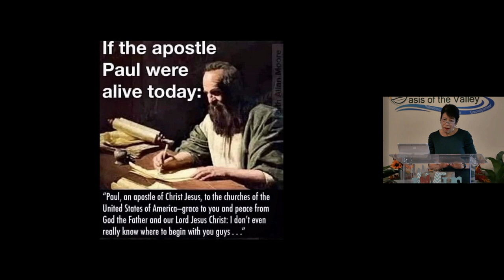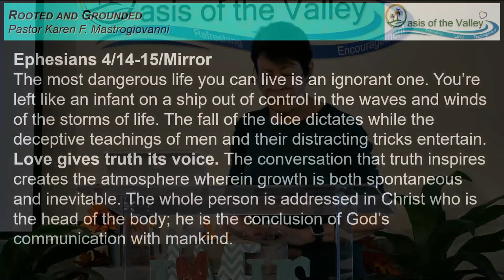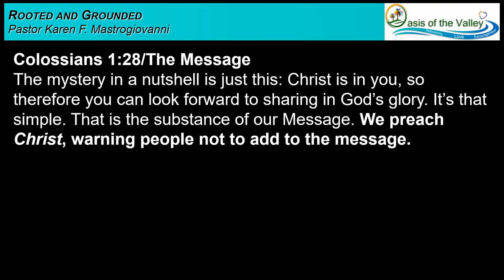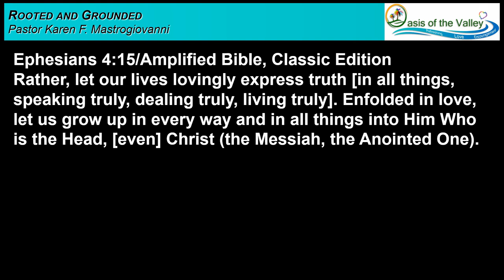Rooted and Grounded | Pastor Karen F. Mastrogiovanni | 09.03.23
Message by Pastor Karen F. Mastrogiovanni at Oasis of the Valley on 9.3.23.